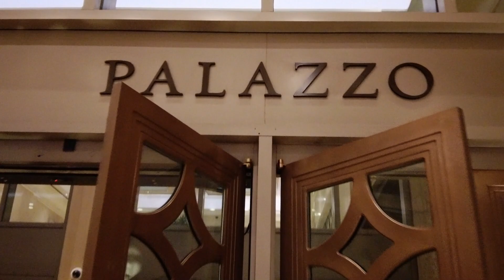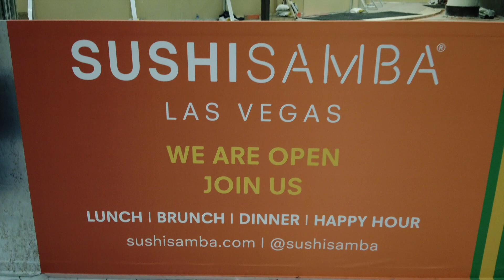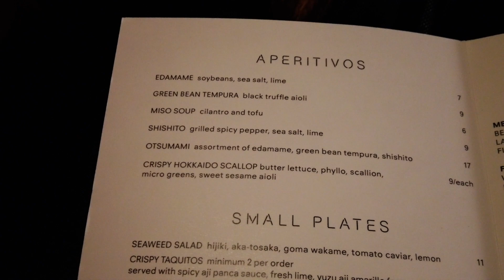So good, we had to try it again! | Sushi Samba | Venetian, Las Vegas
Having tried it one time, Sushi Samba gave us one of the best dinner experiences in Las Vegas. It was so good, we decided to go back and try the rest of the menu!